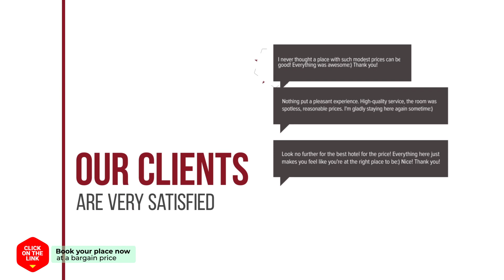Hotel Icon hotel review | Hotels in Seoul | Korean Hotels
Hotel Icon hotel video review. Hotels in Seoul, asian 3 stars hotels.